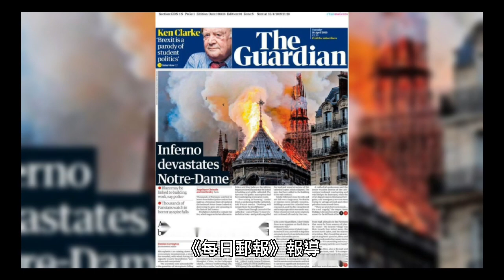男在可蘭經內貼照片 穆斯林氣炸闖警局綁人「擲石」處決